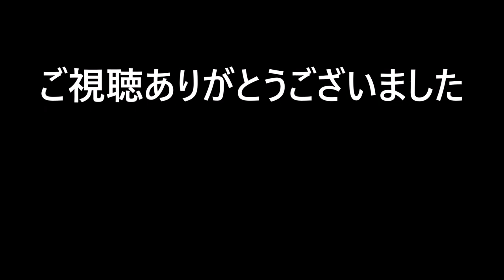ロケットストーブでチャーハンをつくる！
やっとYouTubeっぽい動画ができました。
ロケットストーブは災害時にも役に立ちそうです。